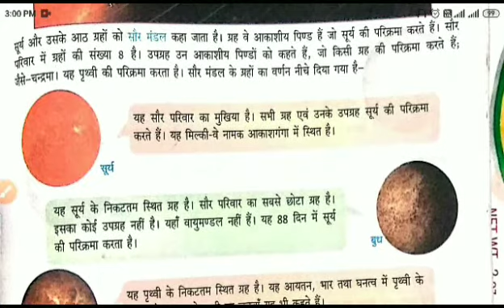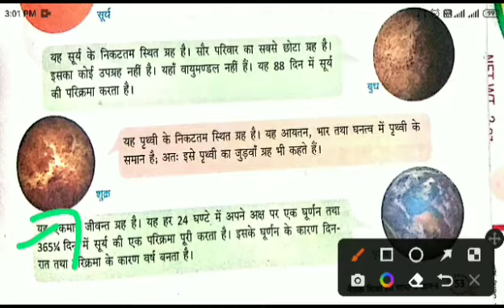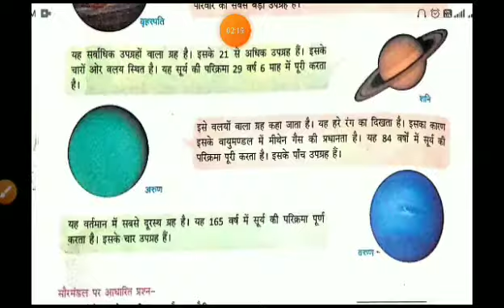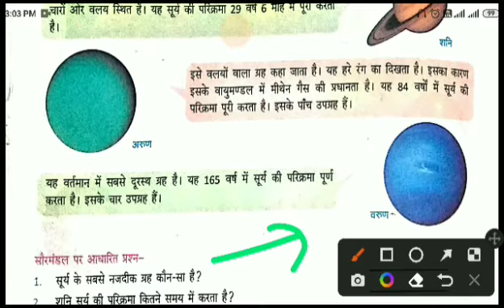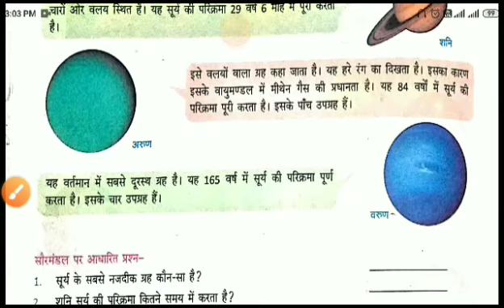hamara saurmandal |saurmandal ka chitra| saurmandal kise kahate hain| सौरमंडल में कुल कितने ग्रह हैं